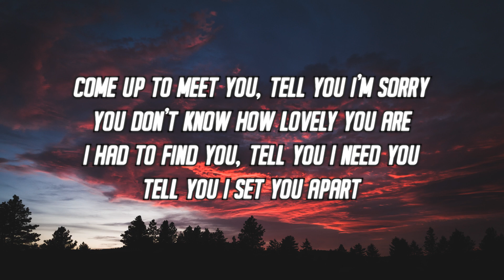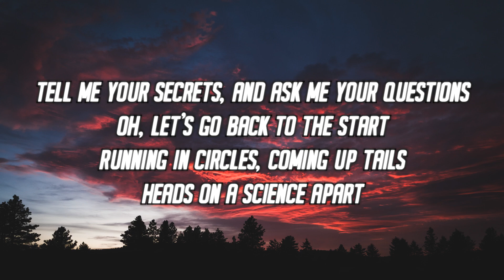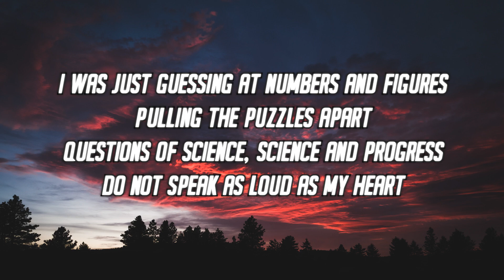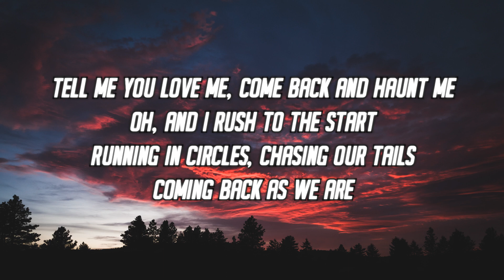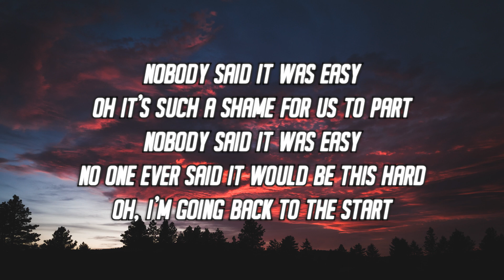𝑡ℎ𝑒 𝑠𝑐𝑖𝑒𝑛𝑡𝑖𝑠𝑡 ~ 𝑐𝑜𝑙𝑑𝑝𝑙𝑎𝑦 | 𝑙𝑦𝑟𝑖𝑐𝑠 | 𝑝𝑢𝑟𝑖𝑓𝑖𝑒𝑑 𝑏𝑒𝑎𝑡𝑠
"𝐻𝑎𝑣𝑖𝑛𝑔 𝑝𝑒𝑟𝑠𝑒𝑣𝑒𝑟𝑎𝑛𝑐𝑒 𝑖𝑠 𝑎𝑙𝑙 𝑎𝑏𝑜𝑢𝑡 𝑏𝑒𝑖𝑛𝑔 𝑎𝑏𝑙𝑒 𝑡𝑜 𝑏𝑜𝑢𝑛𝑐𝑒 𝑏𝑎𝑐𝑘 𝑎𝑛𝑑 𝑘𝑒𝑒𝑝 𝑚𝑜𝑣𝑖𝑛𝑔 𝑓𝑜𝑟𝑤𝑎𝑟𝑑."
~ 𝐽𝑎𝑠𝑜𝑛 𝑆𝑐𝑜𝑡𝑡𝑠
𝘳𝘦𝘴𝘰𝘶𝘳𝘤𝘦𝘴:
𝘲𝘶𝘰𝘵𝘦~𝘩𝘵𝘵𝘱𝘴://𝘸𝘸𝘸.𝘣𝘳𝘢𝘪𝘯𝘺𝘲𝘶𝘰𝘵𝘦.𝘤𝘰𝘮
𝘶𝘴𝘢𝘨𝘦 𝘱𝘰𝘭𝘪𝘤𝘺:
𝘱𝘭𝘦𝘢𝘴𝘦 𝘨𝘦𝘵 𝘪𝘯 𝘵𝘰𝘶𝘤𝘩 𝘸𝘪𝘵𝘩 𝘵𝘩𝘦 𝘭𝘢𝘣𝘦𝘭 𝘧𝘰𝘳 𝘵𝘩𝘦 𝘶𝘴𝘢𝘨𝘦 𝘰𝘧 𝘵𝘩𝘪𝘴 𝘵𝘳𝘢𝘤𝘬 𝘪𝘯 𝘺𝘰𝘶𝘳 𝘠𝘰𝘶𝘛𝘶𝘣𝘦 𝘷𝘪𝘥𝘦𝘰𝘴. 𝘐 𝘥𝘰𝘯'𝘵 𝘰𝘸𝘯 𝘢𝘯𝘺 𝘰𝘧 𝘵𝘩𝘦 𝘮𝘶𝘴𝘪𝘤 𝘰𝘳 𝘣𝘢𝘤𝘬𝘨𝘳𝘰𝘶𝘯𝘥 𝘪𝘮𝘢𝘨𝘦 𝘳𝘪𝘨𝘩𝘵𝘴. 𝘪𝘯 𝘤𝘢𝘴𝘦, 𝘺𝘰𝘶 𝘸𝘢𝘯𝘵 𝘮𝘦 𝘵𝘰 𝘵𝘢𝘬𝘦 𝘥𝘰𝘸𝘯 𝘺𝘰𝘶𝘳 𝘤𝘰𝘯𝘵𝘦𝘯𝘵 𝘧𝘳𝘰𝘮 𝘩𝘦𝘳𝘦 𝘥𝘰𝘯'𝘵 𝘴𝘵𝘳𝘪𝘬𝘦 𝘢𝘯𝘺 𝘤𝘰𝘱𝘺𝘳𝘪𝘨𝘩𝘵 𝘤𝘭𝘢𝘪𝘮 © 𝘢𝘯𝘥 𝘬𝘪𝘯𝘥𝘭𝘺 𝘱𝘮 𝘰𝘯 𝘮𝘺 𝘦-𝘮𝘢𝘪𝘭. 𝘵𝘩𝘢𝘯𝘬𝘴!